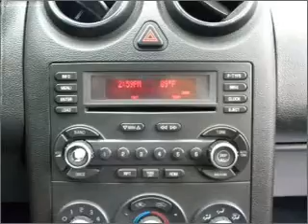2007 Pontiac G6 - Selma TX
Year: 2007
Make: Pontiac
Model: G6
Trim: GT Sedan 4D
Engine: 6 cylinder 3.5 liter
Transmission:
Color: Red
Mileage: 63449
Address: